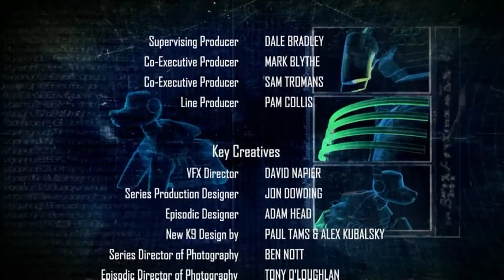K-9 (2009-2010) - Credits (EP02)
K9
K-9 Adventures